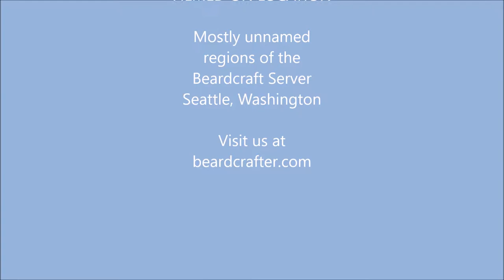Beardcraft Flyby 2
In this video I flyby a few private builds in the unnamed wilderness region of the beardcraft server. Some of these builders have requested a flyby.

My  PC is an HP Z600 with the following spec:-
CPU:- Intel Xeon E5620 @2.4Ghz, 12Mb Level 3 cache, 5.86 GT/s QPI (2933 MHz), 2 CPUs
Memory:- 12Gb PC3-10600E, 6x2Gb
Storage:- Kingston SV300S37A120G 120 GB SSD boot drive, Samsung HD103SI 1Tb Sata HD storage drive
Monitors:- Dell E1911c 19" 1440 x 900 widescreen,  2 monitors

The Server I play on is Beardcrafter.com Located in Seattle, Washington, USA

My texture pack is Codecrafted Custom 1.11+ and Silver Default 1.12.2 - V3 combined.